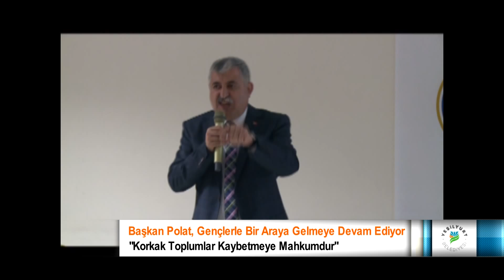POLAT "KORKAK TOPLUMLAR KAYBETMEYE MAHKUMDUR"